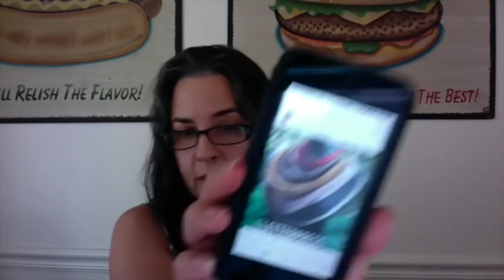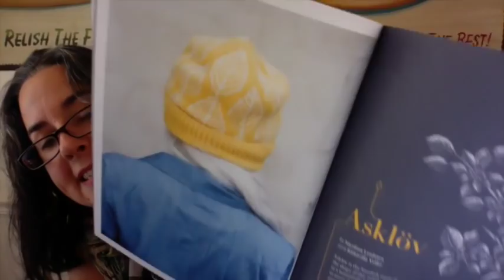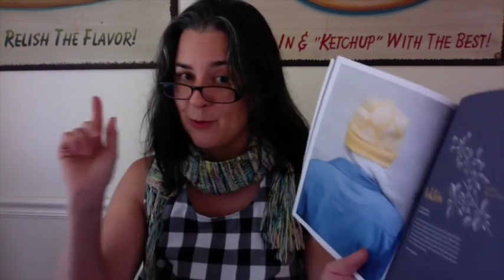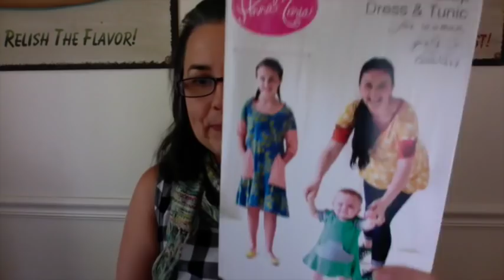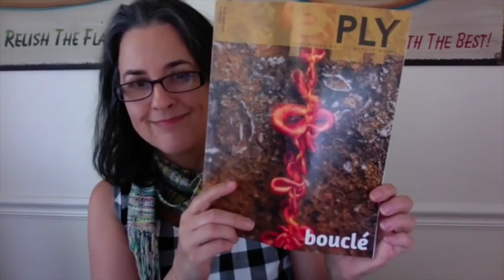Episode 167: Playing a wool accordion